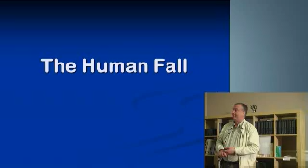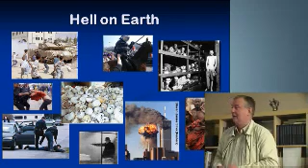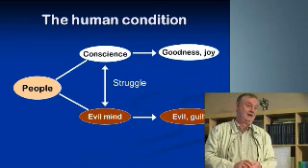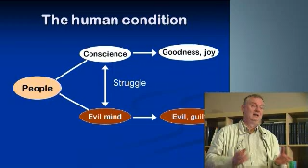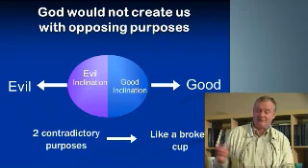The Human Fall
FamilyFireplaceLive! 10/26/11 11:18AM - Captured Live on Ustream